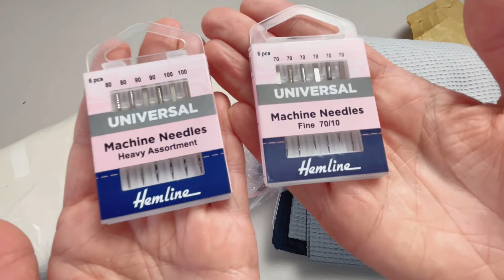Шию Ідеальні Вафельні Рушники для Кухні 🧵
Я так рада, що оновила свої кухонні рушники ☺️ та ще й засняла відео про шиття ідеальних кутів у рушників. Адже, якщо вже шити, то максимально гарно і охайно. 👍

Магазин, де замовляла посилку (якщо загально, то якість тканин з цього магазину не дуже, саме тканин для шиття одягу, а ось для дому - те, що треба):

Дякую всім ❤️

ВЛОГи про життябуття у Великобританії.

Най нам всім буде добре ❤️

Lena Brit